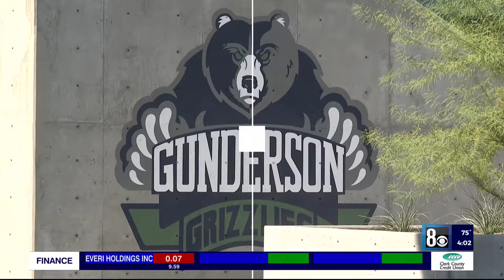'Students must feel safe': Education Sec. discusses student safety at Las Vegas valley schools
During a stop in Las Vegas, the U.S. Education Secretary told 8 News Now there is a lack of respect for teachers in schools, and violence from the community is bleeding into Clark County schools.